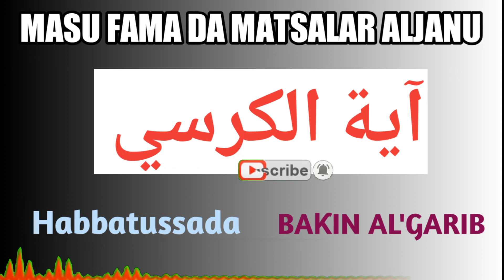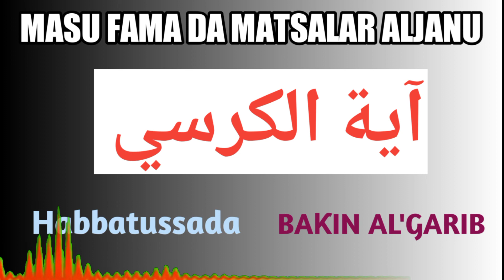masu fama da matsalar aljanu